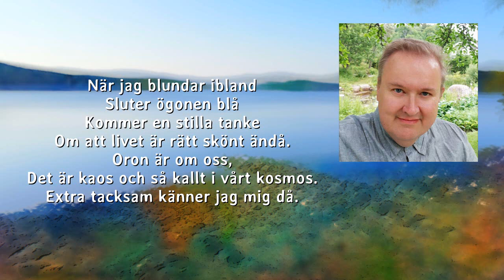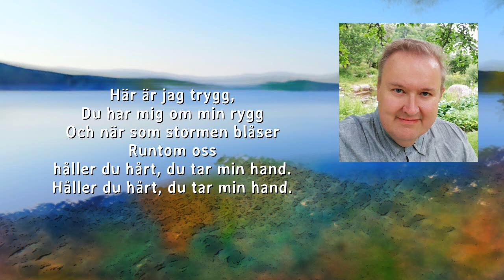Du tar min hand